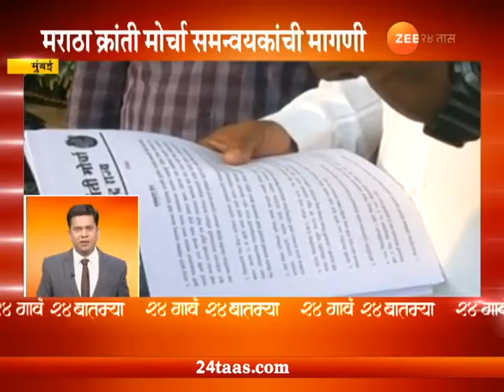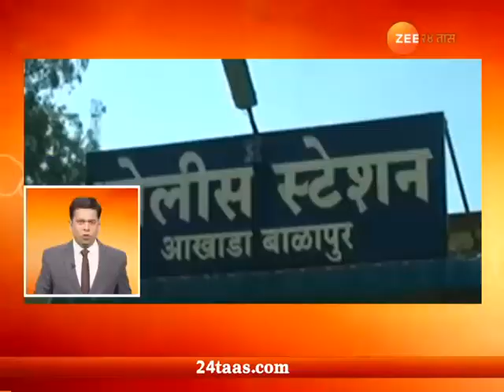24 Gaon 24 Batmya 14th Oct 2018